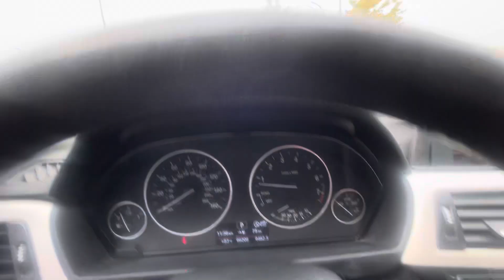2017 BMW 320 i xDrive fro Meghan from gustheamericarguy